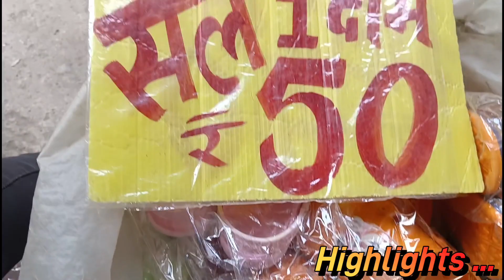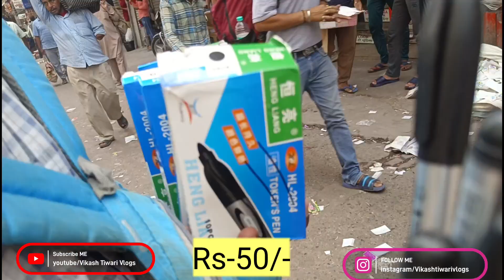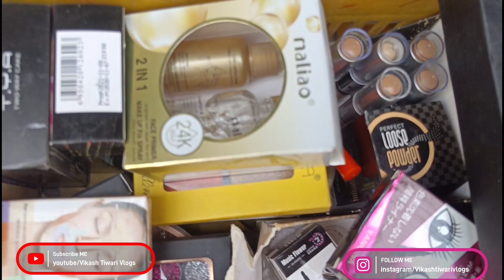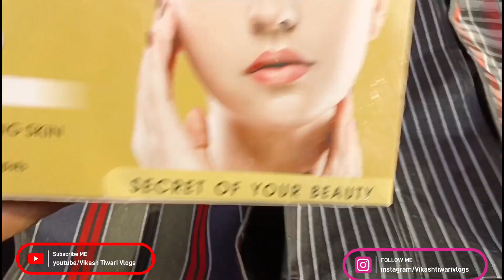रूई मंडी & कुतुब रोड सदर बाजार Patri Market Delhi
Topics Covered:-

Sadar bazar
Sadar bazar gurguon
Sadar Bazaar
Sadar market
Sadar bazar dharamshala
Sadar bazar home decormarket
Delhi Market
Delhi bazar
Delhi Bazaar
Cheapest Market
Delhi
Patri Market
Sunday patri market chandani chowk